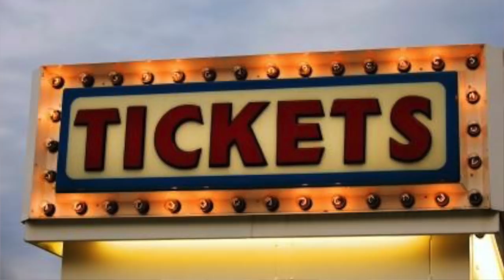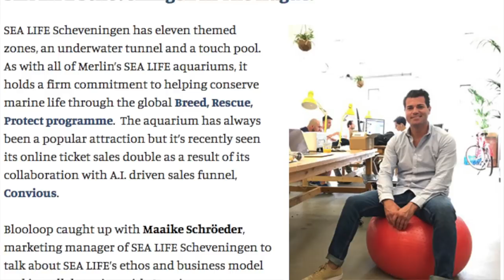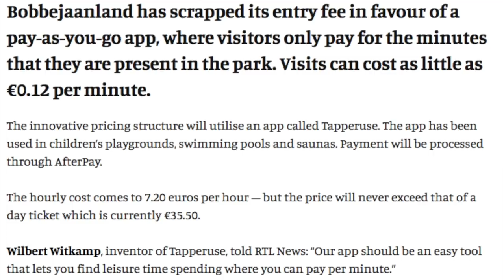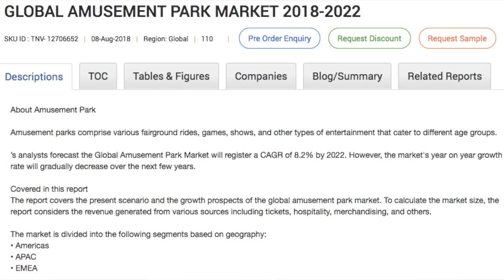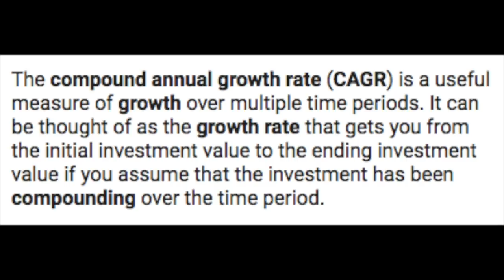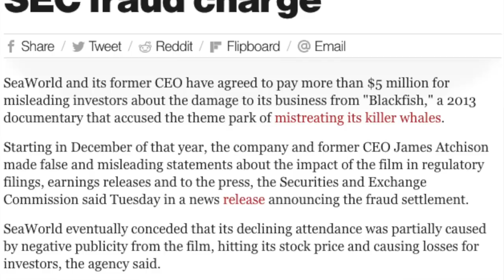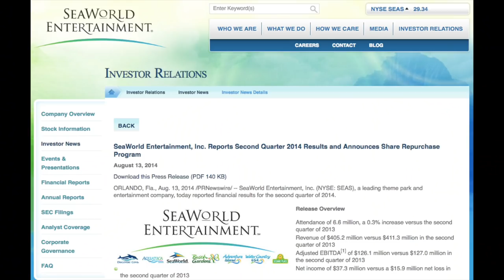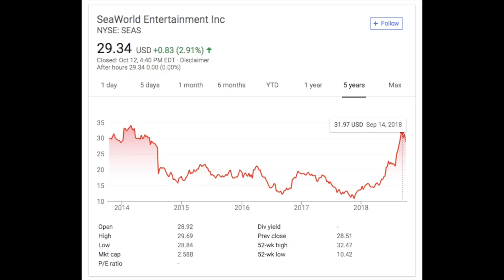Business Banter- Six Flags, SeaWorld & Attendance